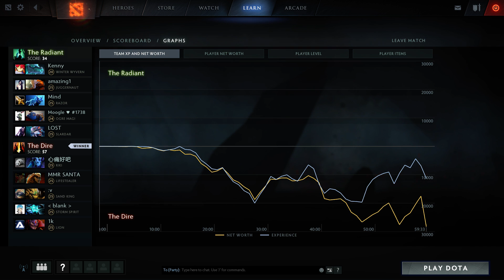Lifestealer Fear - Top MMR Gameplay Dota 2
Fear Lifestealer top MMR gameplay
Learn from the pro how to play Lifestealer